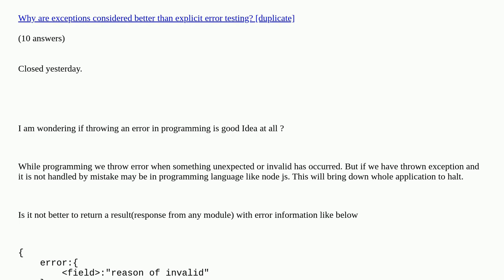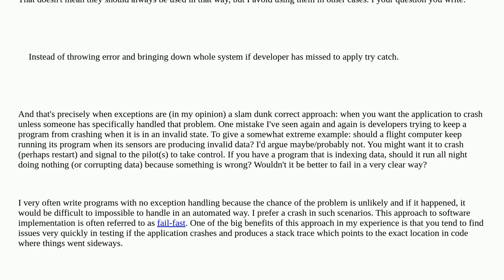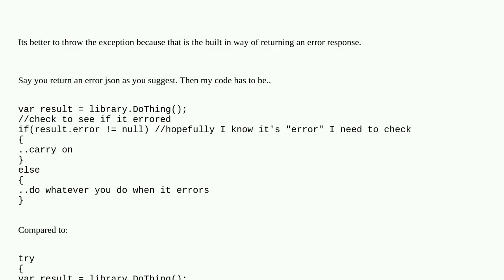Softwareengineering: Is throwing an error in programming is good Idea at all?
Is throwing an error in programming is good Idea at all? duplicate

A special thanks goes out to the awesome community

  error-handling clean-code programming-practices